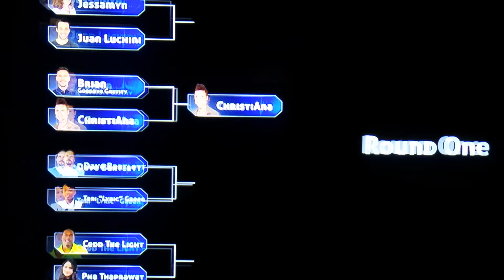SONG STAGE l EPISODE 1 l PART 2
ChristiAna vs Brian